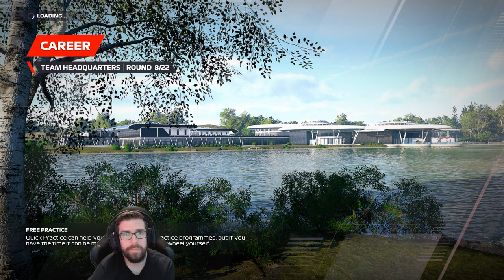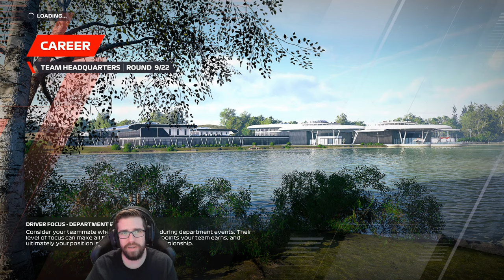F1 22 - Career - Gameplay Walkthrough - Part 3 - "Tight Tracks And Spin-Outs (Races 5-9)"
"TIGHT TRACKS AND SPIN-OUTS (RACES 5-9)"
F1 22
Gameplay Walkthrough - Part 3
With Commentary
PC Gameplay
1440p 60 FPS

About The Game:

F1 22 is a racing video game developed by Codemasters and published by EA Sports. It is the fifteenth entry in the F1 series by Codemasters. The game holds an official license of the 2022 Formula One and Formula 2 championships. The game is was released for Microsoft Windows, PlayStation 4, PlayStation 5, Xbox One, and Xbox Series X/S on 1 July 2022. It would also make its debut on EA's Origin platform as their main platform, which is also playable in the EA Desktop app, as well as the Epic Games Store. In previous entries, Steam was the only platform available for PC players.